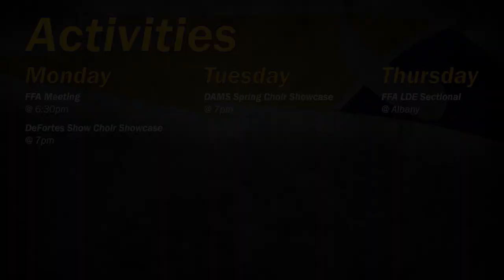S1E25 - Week of March 20, 2023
Events and announcements for DeForest Area High School for the week of March 20, 2023. This video was created and produced by Media Productions III students at DeForest Area High School. In this episode, we break the tie between the Juniors and the Sophomores from last week's DeFo Wii Olympics Event. This week the Seniors take on the Freshmen...